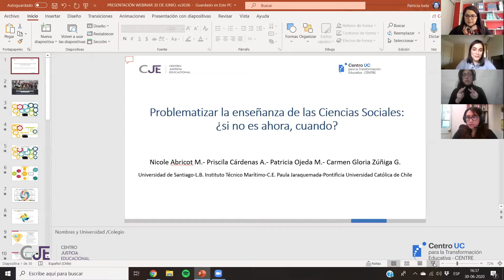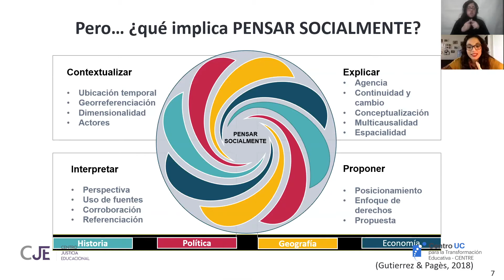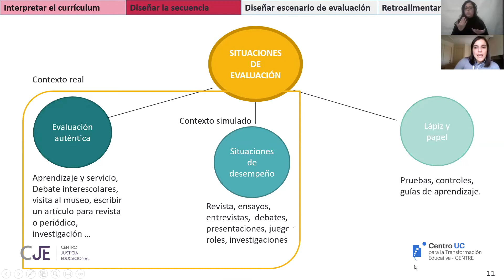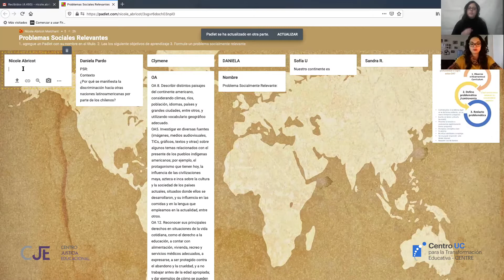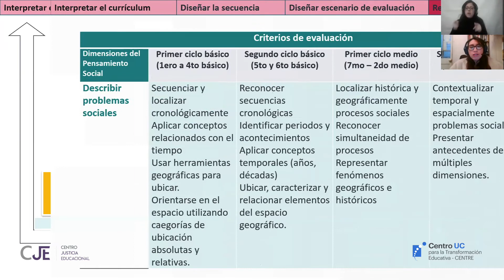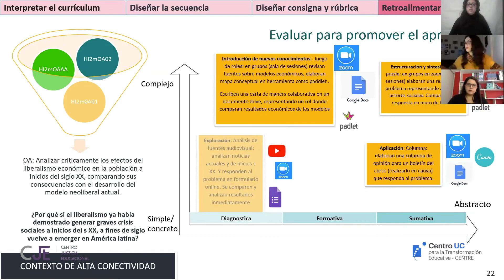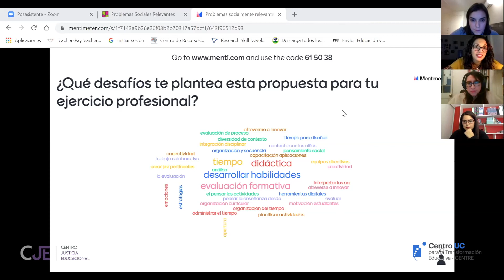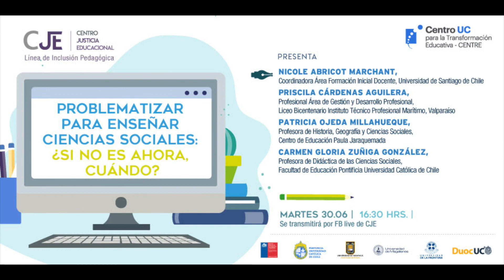¿Cómo problematizar la enseñanza de las Ciencias Sociales a distancia?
Nicole Abricot, Priscila Cárdenas, Patricia Ojeda y Carmen Gloria Zúñiga, expertas en la materia, fueron las encargadas de responder a la premisa en el webinar “Problematizar para enseñar Ciencias Sociales: ¿Si no es ahora cuándo?”, organizado por el Centro de Justicia Educacional y el Centro UC para la Transformación Educativa. Se trató del último taller del ciclo “Apoyo pedagógico en tiempos de COVID-19”